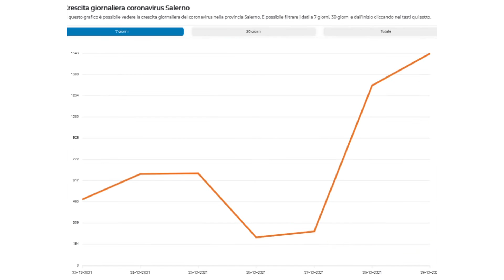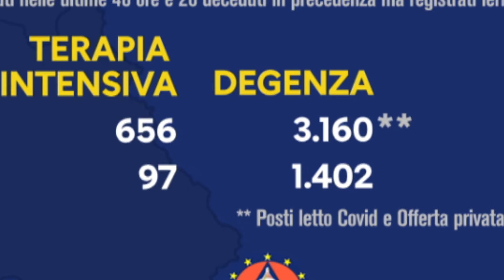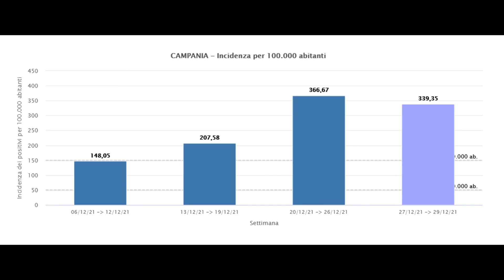Campania ancora bianca ma superati limiti degenze ed incidenza. Da inizio pandemia 557.183 contagi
Campania ancora in zona bianca ma superati i limiti per degenze ed incidenza, schizzata in alto negli ultimi 2 giorni. Mai tanti casi di contagio registrati da inizio pandemia, incremento che ha portato a superare il mezzo milione di contagi, un campano su 10 è stato colpito dal covid 19